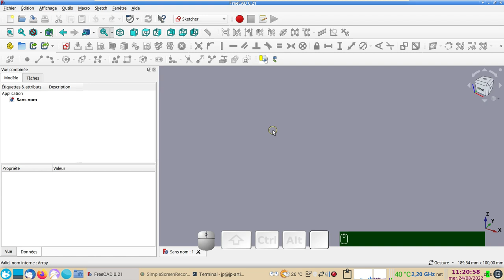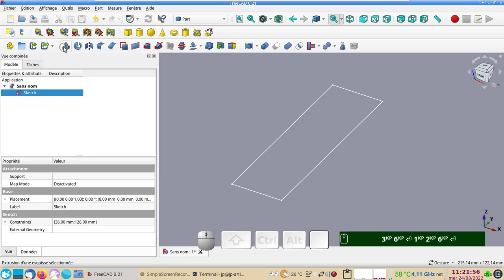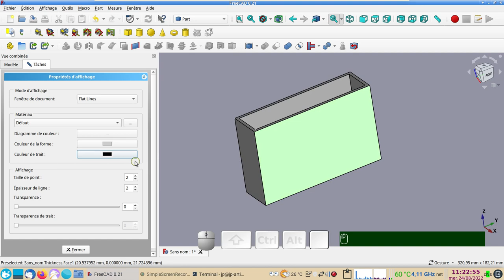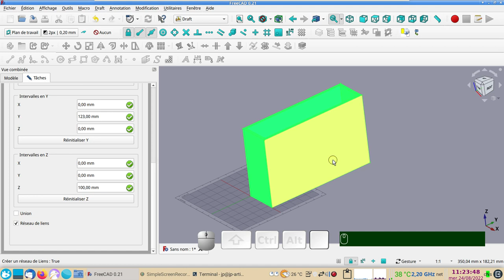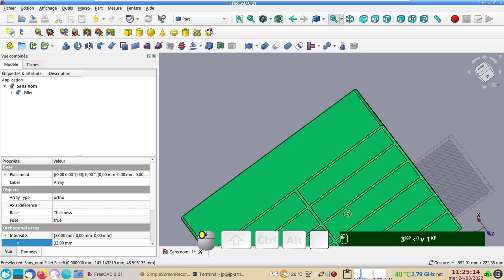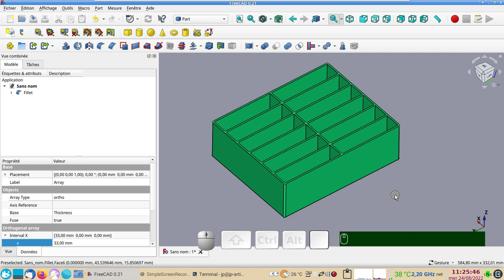FreeCAD 0.21 : une boîte avec des compartiments pour ranger des smartphones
Voir également cette vidéo :
Comment créer vite fait une boîte avec des compartiments (pour ranger des smartphones), ou comment ajouter des cloisons à une boîte déjà modélisée.